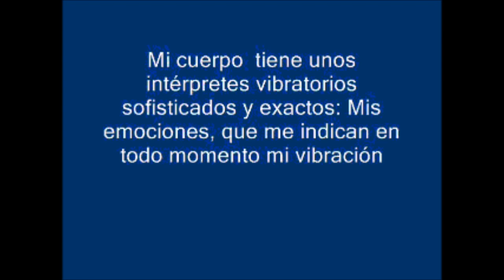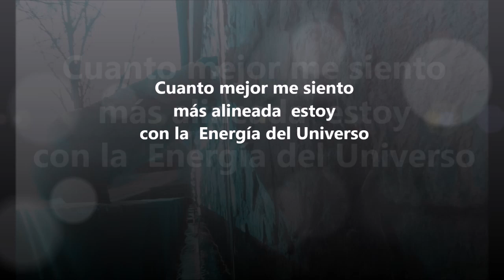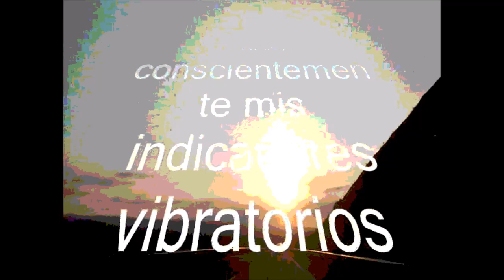Experimento PULSO. Somos Vibración En Movimiento